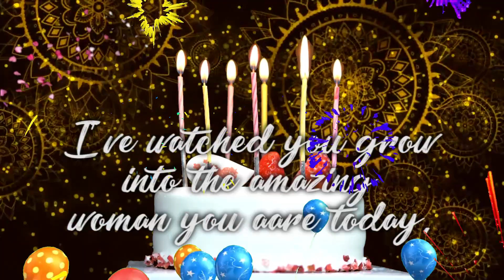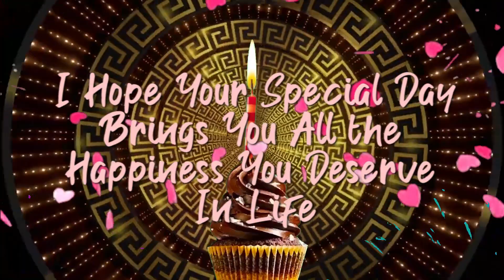Mia Birthday Song, Best Virtual birthday Gift Video in 2021, Virtual birthday Gift for Mia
Hi this is KIT and this is Virtual Birthday Gift Channel  and  I Make Your Very Special Day Brighter and special because we MAKE FREE VIRTUAL BIRTHDAY GIFT VIDEO WITH YOUR NAME WHEN YOU CLICK SUBSCRIBE leave a COMMENT below with your NAME and Gender,  and then click the notification Bell for update in your  FREE VIRTUAL BIRTHDAY GIFT VIDEO WITH YOUR NAME. just for you..  I Upload Video at 6-7:00 PM, Everyday so that you will never MISS OUT your FREE VIRTUAL Birthday GIFT VIDEO. in your Birthday.

Happy Birthday To You ♫ Happy Birthday Song 🎂 Virtual Gift for Birthday
Best Virtual Gift Design, Happy Birthday To You, Music Video for your Birthday Celebrant. A Birthday Channel where you can play all types of birthday music video that you can use in your birthday celebration by sending them virtual Birthday Gift Music Video with their Name Display On Screen in their Android, Apple Phone,  PC, Table and Laptop. so if you are new to my channel please leave a comment, like and SUBSCRIBE for more Virtual Happy Birthday Music Video to be uploaded in my channel. For FREE.

You can find your name at the search bar on our channel (top right)

Please write us:
1. First Name
2. Gender
3. Nationality

Happy Birthday Song Lyrics:

Happy Birthday Mia
Happy Birthday to You
Happy Birthday
Happy Birthday
Happy Birthday Mia

Birthday  Song by: ES Jammy Jams

Thanks to ;
Abstract Background VJ Loops video